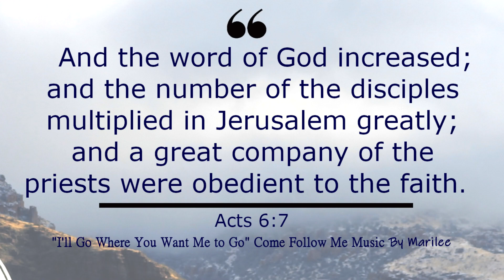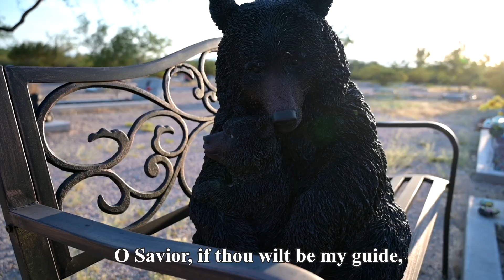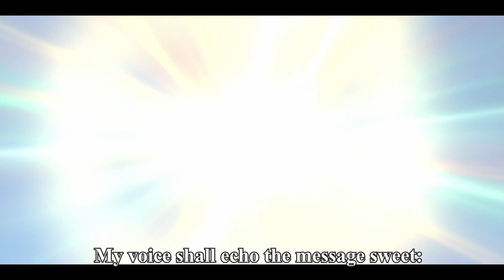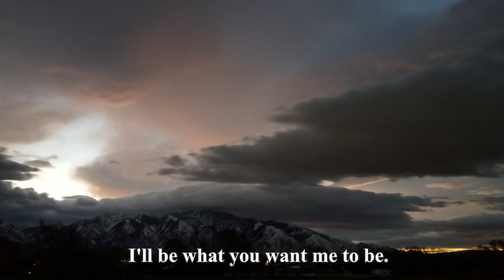"I'll Go Where You Want Me to Go", Vocal Arr, LDS Hymn, Acts 6-9, Come Follow Me Study Song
UPDATE – The sheet music for this arrangement can be found

This video can be used to supplement the Come Follow Me Scripture Study Manual for The Church of Jesus Christ of Latter Day Saints. This week's lesson (July 10-16, 2023) is titled  “What Wilt Thou Have Me to Do?” and studies Acts 6-9. The suggested song to go along with this week is "I'll Go Where You Want Me to Go".

Composers:
Text: Mary Brown, 1856–1918

Note: Select images and videos used within this Music video come from churchofjesuschrist.org, Brad & Marilee Leishman & Steve Pierce

Marilee is a Christian Latter Day Saint Mom. She and her husband, Brad, have had four children together. She has a background in music, stage performance and piano pedagogy.

You can sign up for her email list on her website to receive free recordings of new songs monthly.